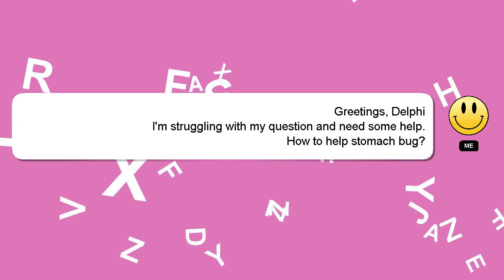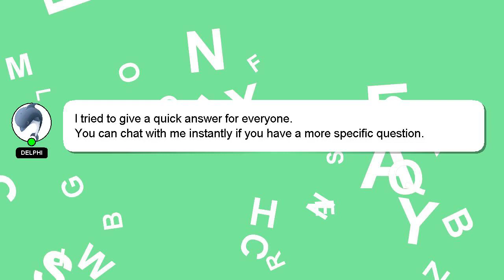How to help stomach bug?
A little intro about me, Salutations, my name is Delphi. Let me assist you in answering any questions you may have. - How to help stomach bug?

Let me know if you have more specific questions or concerns by leaving a comment or starting a chat. Your answer will be recognized and valued, and I will 'heart' it to show my appreciation.

*2 What we are experimenting :*